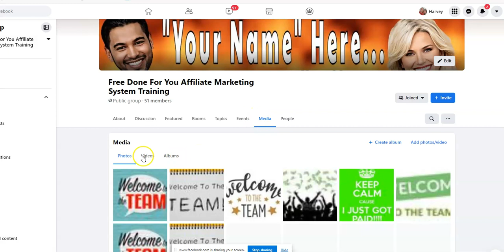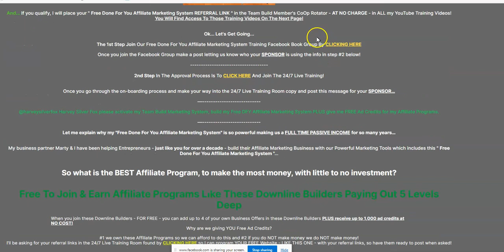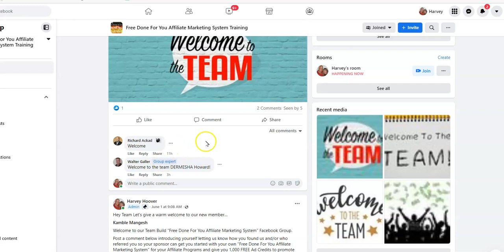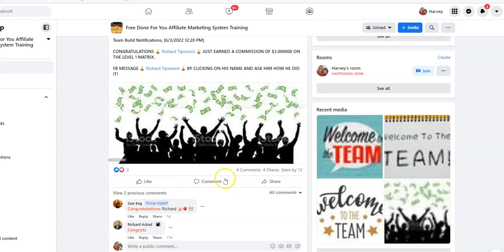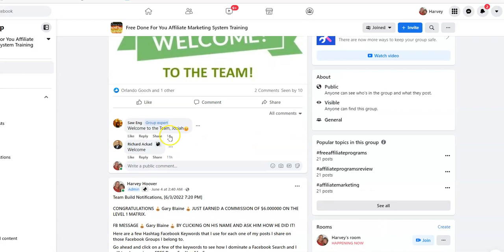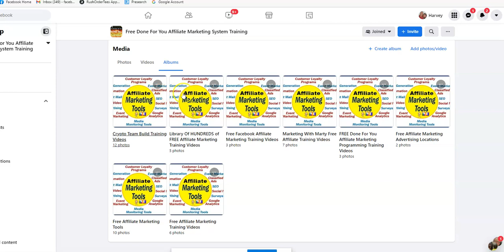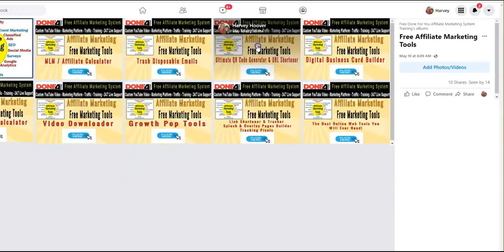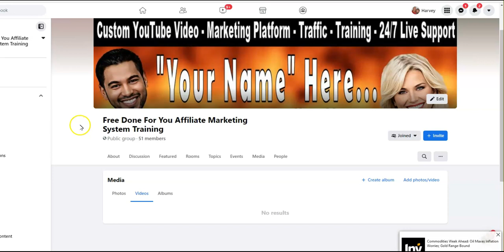👉 DFU Affiliate Marketing Expert & Moderator Training 6 6 22 | Free Affiliate Marketing Training 👍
to request your Free Done For You Affiliate Marketing System for your Affiliate Programs.